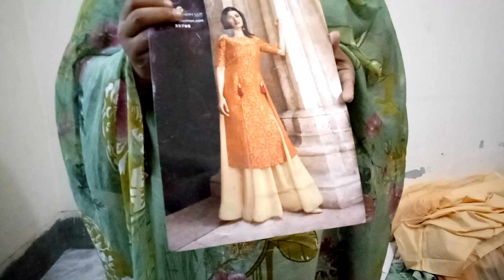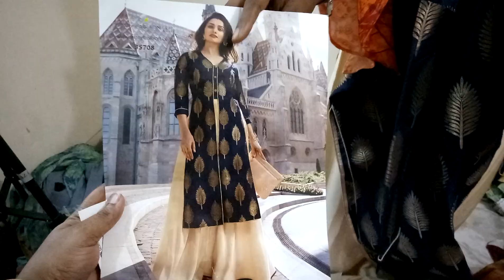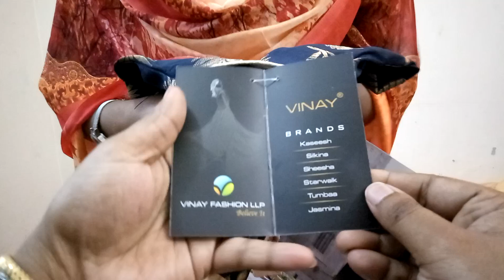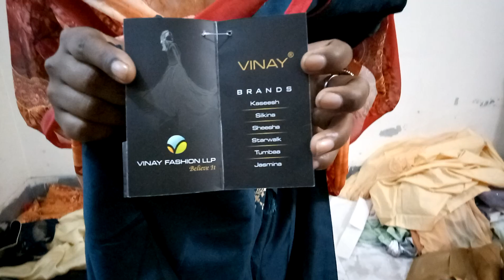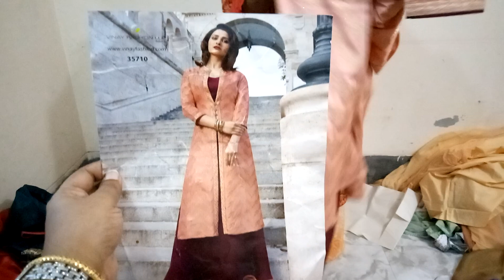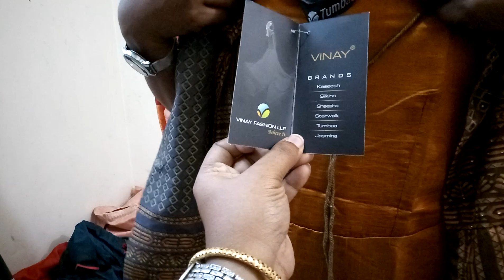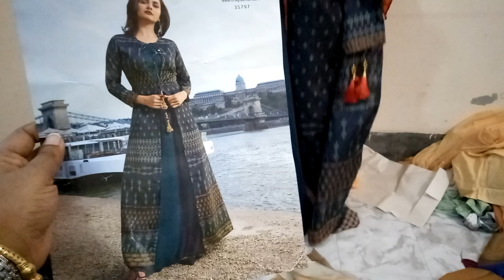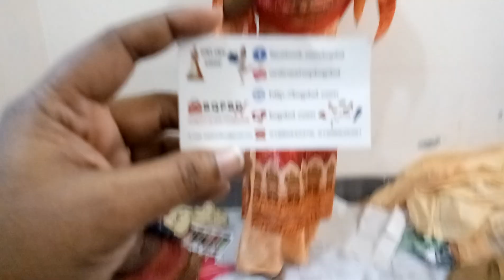bqpbd.com থেকে অরজিনাল ইন্ডিয়ান ওয়ান পিস কালেকশন ও দাম \falak angel\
assalamualaikum

shop name: ()

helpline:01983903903